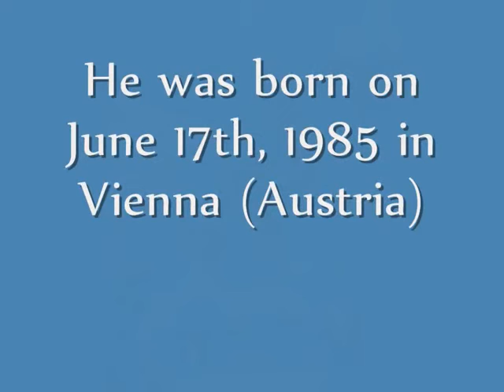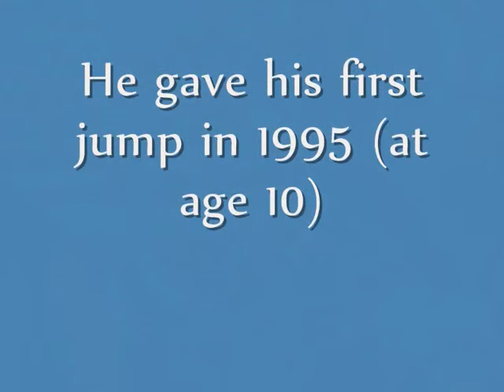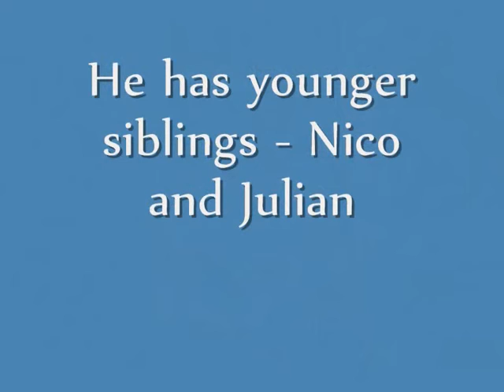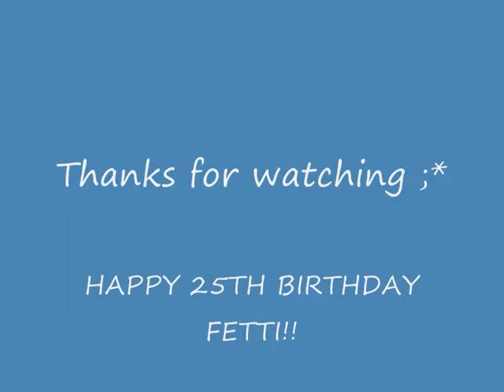HAPPY BIRTHDAY TO ... MANUEL FETTNER!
RIGHTS TO Sony Music Entertainment!
It's my first 'Happy Birthday' vid on my channel. This one is about Austiran ski jumper - Manuel Fettner, who was born exactly 25 years ago! So Happy birthday!!
It's not my first YT vid ever, but i haven't made any for soooo long, so please don't be too hard ;D
If anyone liked some photo and couldn't find it anywhere, just let me know ;)